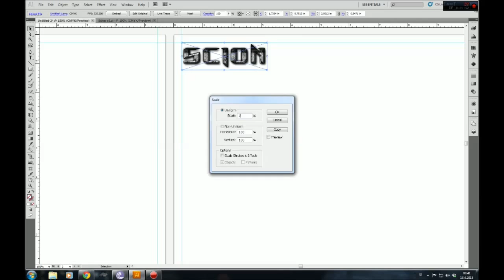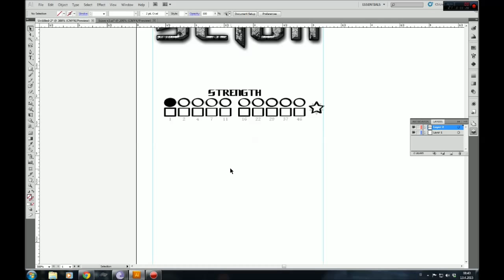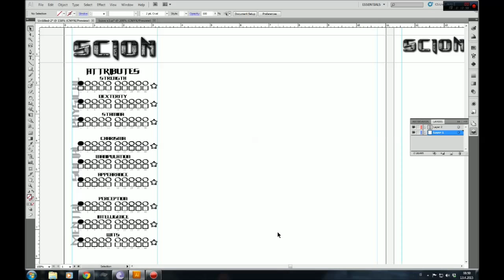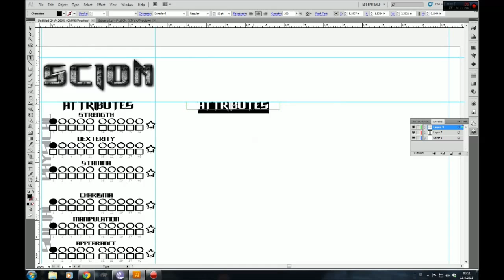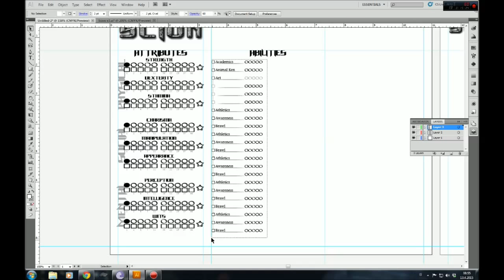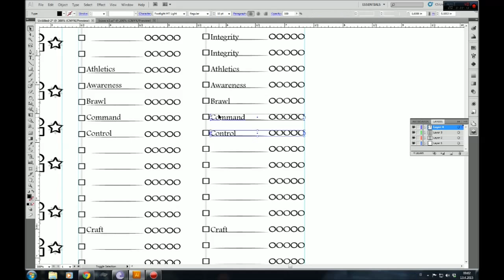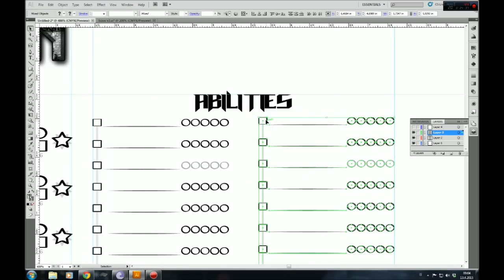My RPG vlog 04 - Character Sheet for Scion - Part 1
This is me creating a character-sheet for the Scion RPG by White Wolf, currently published by Onyx Path, nearly from scratch. I will put the whole progress up on video, from start to finish, and show you how this thing gets made.